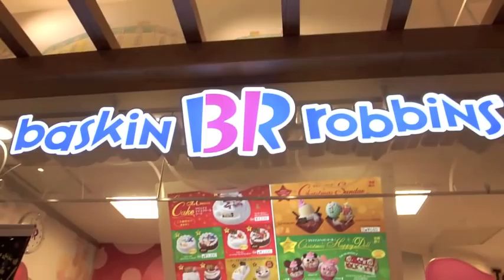SUNDAY VLOG#1 : Night without my dog, Curry branch, Ice creams, Mall...etc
Hi everyone!
I speak Japanese a lot in this vlog, for some part I did not play the subtitles, because I thought you can understand them anyways.
I will be happy to answer for you. Thanks.